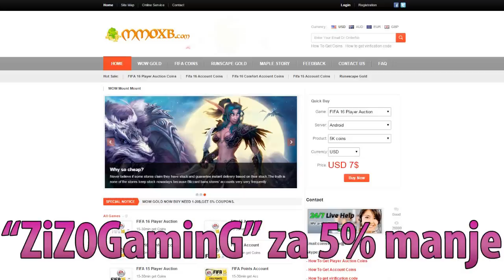Da popricamo malo - Novi mikrofon, kamera, skupovi,...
• Povoljni Fifa Coinsi!

• Dodajte me na Facebook!